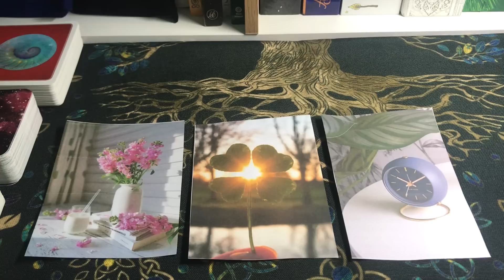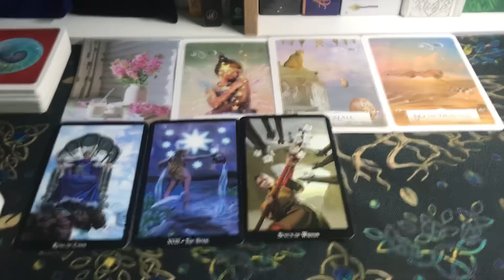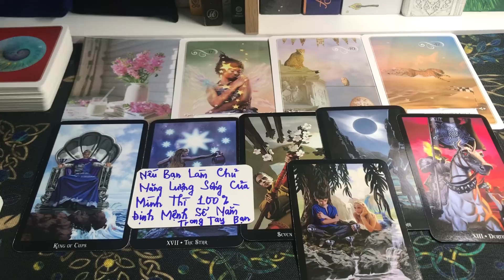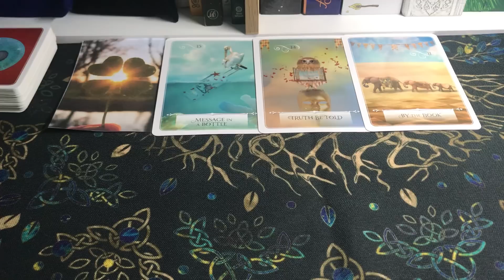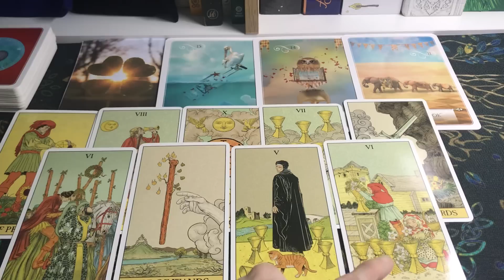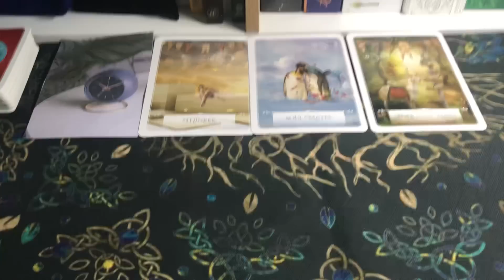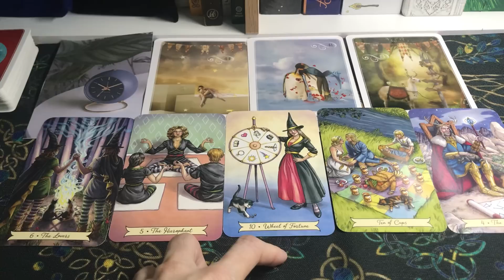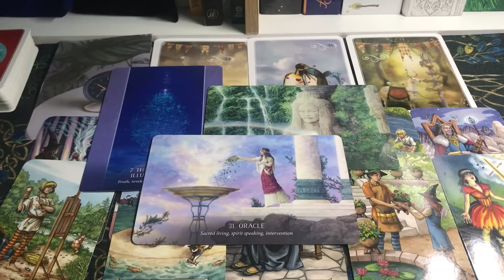Tarot: ĐIỀU TỐT ĐẸP NÀO ĐANG ĐẾN VỚI KHÍA CẠNH TÌNH YÊU CỦA BẠN?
Thân chào các bạn, chủ đề của chúng ta hôm nay: Tarot: ĐIỀU TỐT ĐẸP NÀO ĐANG ĐẾN VỚI KHÍA CẠNH TÌNH YÊU CỦA BẠN?
  Timestamps:
   Phần Chọn tụ:      00:00:00

   Phần tụ 1:             00:00:35

   Phần tụ 2:            00:23:41

   Phần tụ 3:           00:44:21

   Dịch vụ 1: Trải bài riêng Tarot
   Dịch vụ 2: Buổi Healing 2h về Công Việc, Sự   Nghiệp
   Dịch vụ 3: Buổi Healing 2h về Tìm Ra Lý Tưởng, Đam Mê

Giới thiệu bản thân:
   ❤Energy Healer,
   ❤Tarot Healer,
   ❤Spiritual/Psychic Coach,